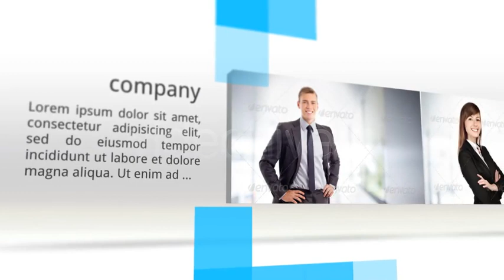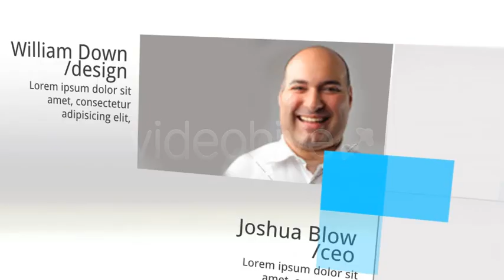Corporate Profile Simple Blue